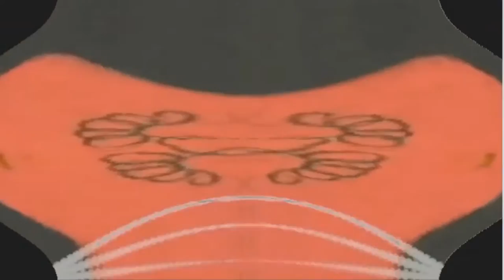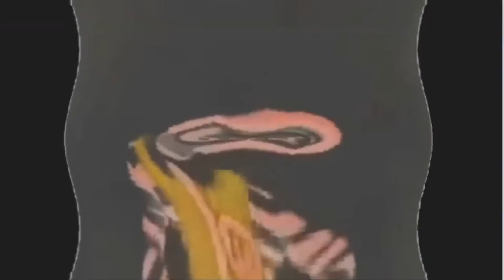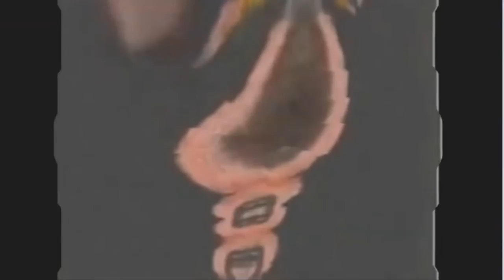RonaldMcgiygas EXTREMELY BAD TRIP 2.0 [NEW EFFECT]